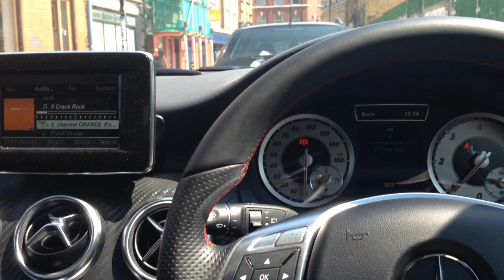Rain Da Mask at Crepe City VLOG 2014!!!!! were you there!